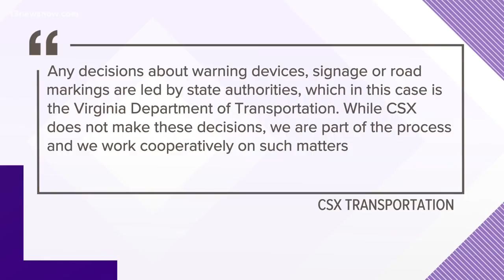Woman killed after deadly collision with train at crossing without guard rails, lights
Taylor Romanczyk died after her car collided with a train in Chesapeake. At the crossing where the crash happened, there are no lights or guardrails, just a few signs.